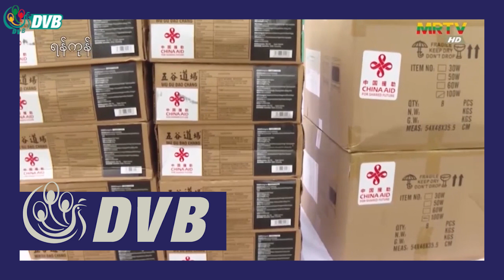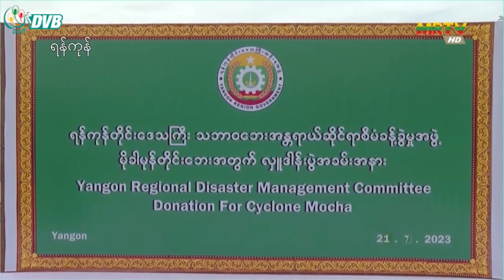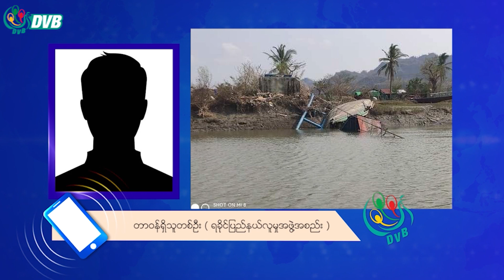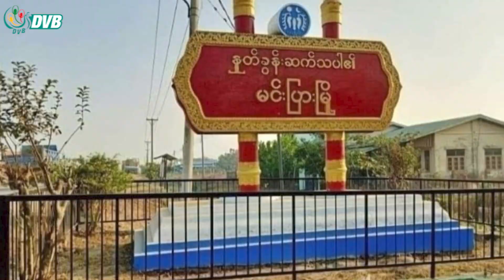စစ်ကောင်စီကို လှူဒါန်းလာတဲ့ပစ္စည်းတွေ တပ်မိသား စုတွေကိုပဲဖြန့်ဝေပေး - DVB News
စစ်ကောင်စီကိုတိုက်ရိုက်လှူဒါန်းလာတဲ့ အကူအညီပစ္စည်းတွေ ဒေသခံတွေဆီမရောက်ပဲ တပ်မိသား စုတွေကိုပဲဖြန့်ဝေပေး နေတယ်လို မိုခါမုန်တိုင်းသင့် ရခိုင်ဒေသခံတွေကပြောပါ တယ်။